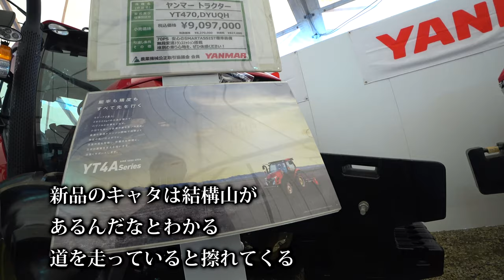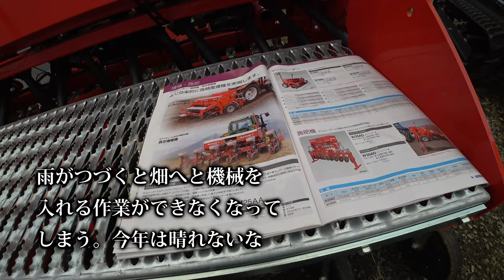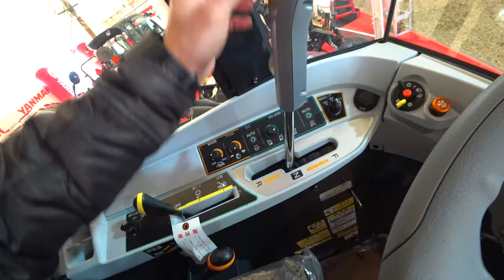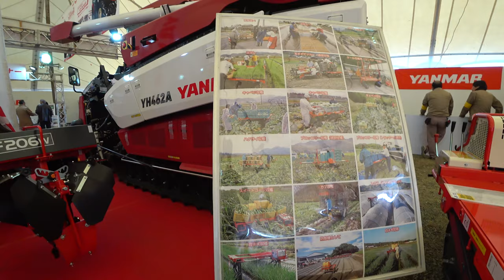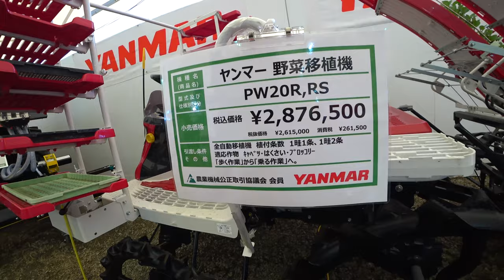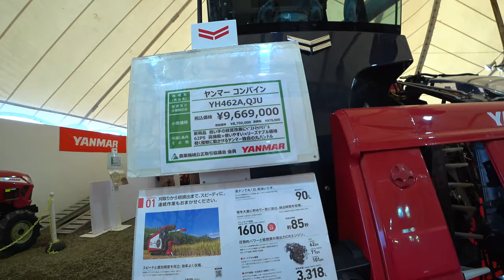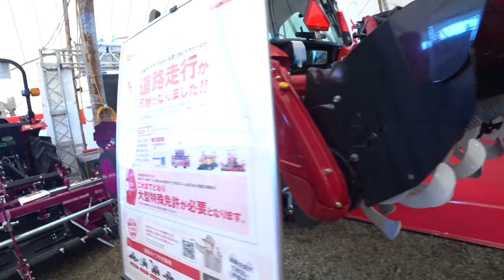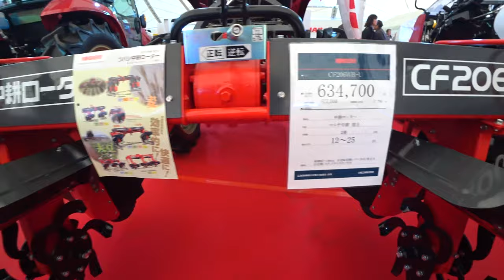【会社員実家農業手伝う】2020展示会ヤンマーブースでトラクターを発見コンバインも見た目はグッド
関連動画
4隅の残耕を抑えるトラクター耕耘方法?美しい田んぼ or 畑を作る?